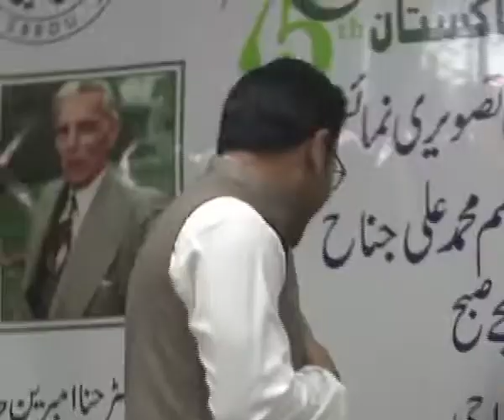SBBDewanuniversity I Shaheed Benazir Bhutto Dewan University Korangi Karachi